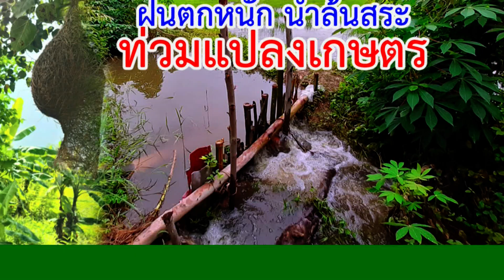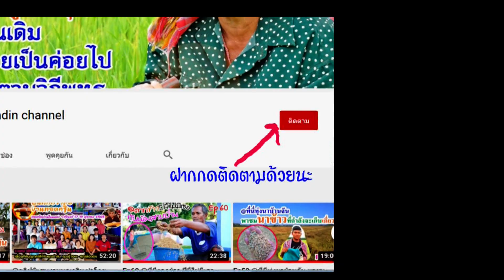นครนายก Ep24 สำรวจ ฝนตกหนัก น้ำล้นสระ ท่วมแปลงเกษตร ณ วัดเกาะกระชาย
คลิปนี้นำเสนอเรื่องราวของธรรมชาติที่เกี่ยวข้องกับน้ำ เนื่องจากสองสามวันที่ผ่านมา มีฝนตกลงมาอยู่ต่อเนื่อง ทำให้น้ำมีปริมาณเพิ่มมากขึ้น ล้นออกจากสระ ล้นคันนา ธรรมชาติที่เกิดขึ้นล้วนเป็นปัจจัยที่เป็นกลไกของธรรมชาติที่อยู่กับโลกใบนี้ และการทำประกอบเกษตรกรรมจำเป็นต้องอาศัยน้ำอย่างเพียงพอ จึงจะทำให้ต้นไม้ ข้าวกล้า เติบโตที่ดี ปีนี้ถือว่า พื้นที่แห่งนี้มีปริมาณน้ำฝนที่ดี สร้างปัจจัยทางธรรมชาติได้อย่างสมดุลครับ